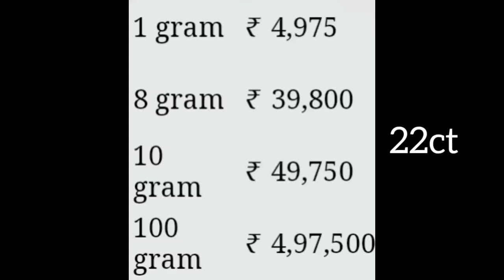Today gold rate 28/8/2020||ఈ రోజు బంగారం, వెండి ధరలు ||Hyderabad today gold rate